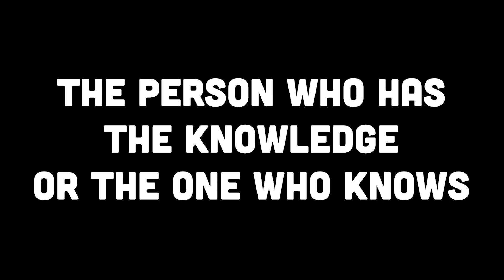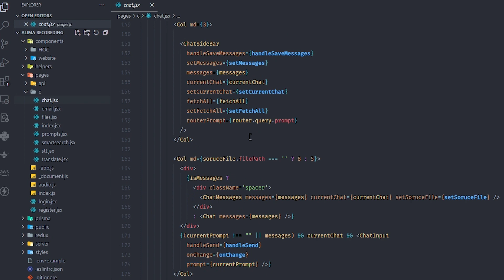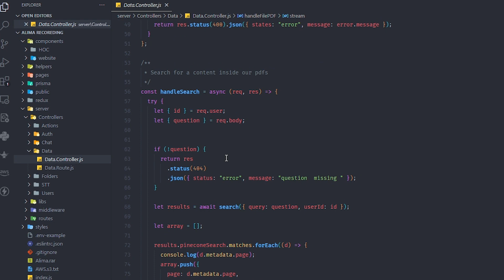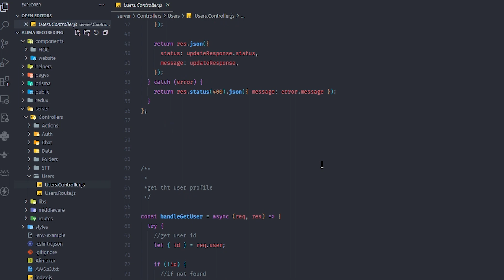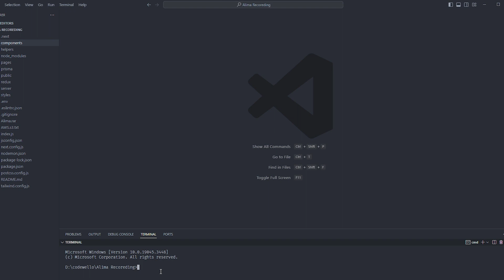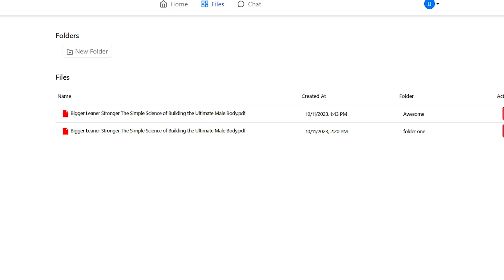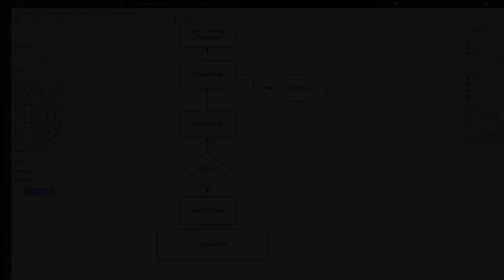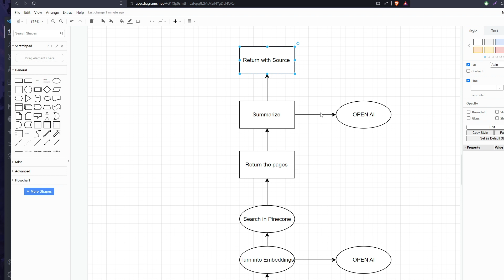ALIMA Template | Chat with any pdf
This template was made using JavaScript-only libraries. It can be built upon in whatever way you want; it's flexible and easy to use.

Some of its abilities include:

User systems
Uploading any PDF
Chatting with PDFs
Displaying the source from a PDF by page
It uses OpenAI as an LLM.

00:00 intro
00:40 Motivation
01:13 Project structure
08:22 ENV & Keys
09:03 Installing
11:14 Upload File
12:01 Chat with Pdf
13:08 Speech to Text
14:55 How it work
16:30 Outro